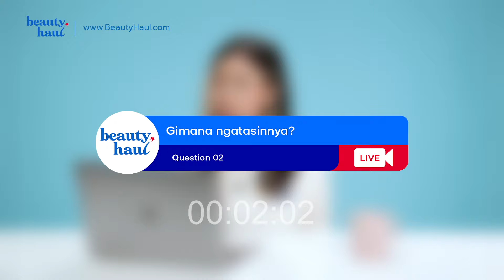Beauty Insider : Cara Hilangkan Jerawat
Beli skincare buat atasi jerawat di BeautyHaulAja 🚀